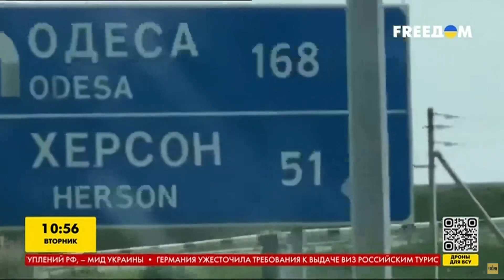В Херсоне - массовые кражи и грабежи. Россияне под видом "эвакуации" бегут из города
UA - Російські окупанти готуються остаточно залишити Херсон, переправляючи на правий берег награбоване майно містян. У той же час, до міста все ще намагаються переміщати військову техніку та "мобіків". Про останні події у Херсоні розповів радник голови ОВА Сергій Хлань.

RU - Российские оккупанты готовятся окончательно покинуть Херсон, переправляя на правый берег награбленное имущество горожан. В то же время, в город все еще пытаются перемещать военную технику и "мобиков". О последних событиях в Херсоне рассказал советник главы ОВА Сергей Хлань.